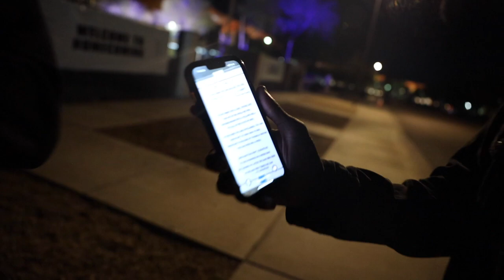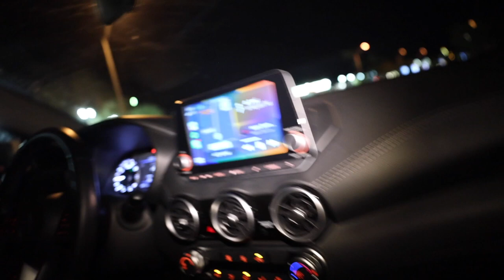I Confronted Drake About His $10,000,000 Chain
In this video I did a interview with Drake about his outfit and he disclosed that his chain was over $10,000,000.